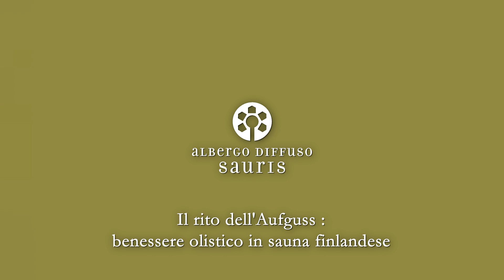GRIEN SPA - Il Rito dell'Aufguss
Un pomeriggio di relax alla Grien SPA - Scopri l'antico rito dell'Aufguss e ritrova il tuo benessere olistico in sauna finlandese, insieme ai Maestri di sauna certificati AISA.